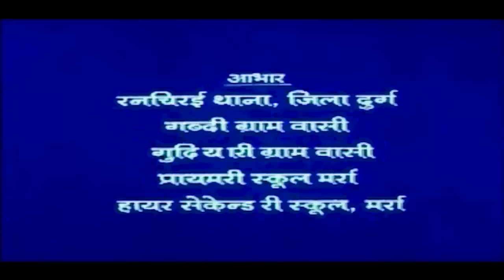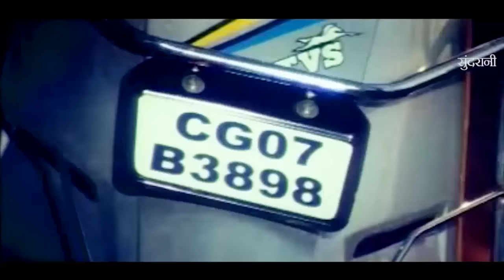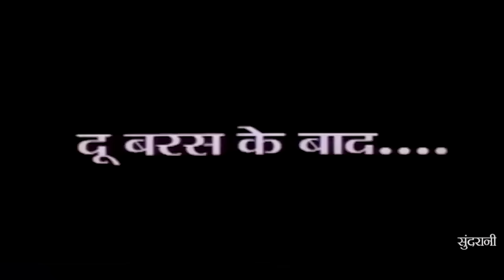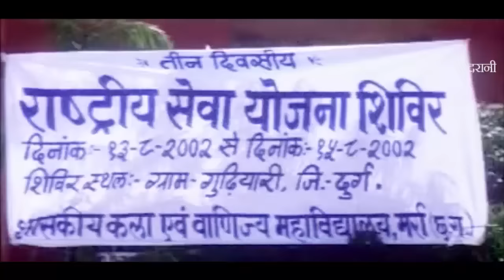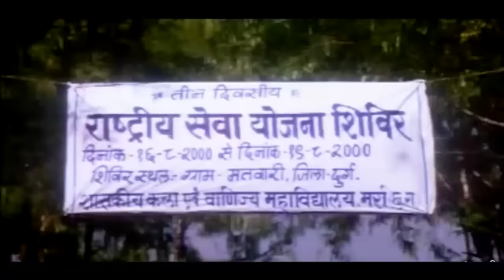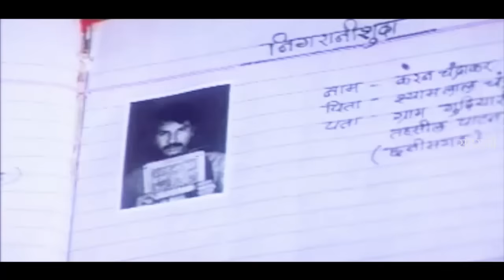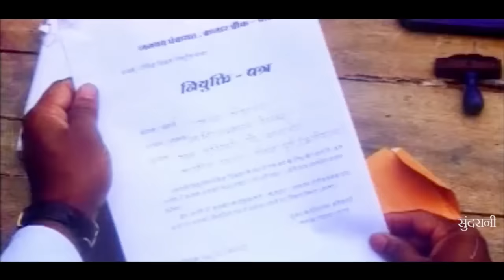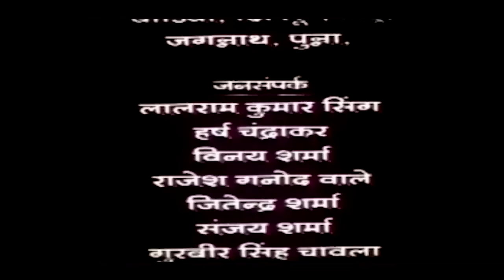Tor Maya Ke Mare - तोर मया के मारे || CG Film - Full Movie || छत्तीसगढ़ी फिल्म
Tor Maya Ke Mare - तोर मया के मारे || CG Film - Full Movie || Directed By Prem Chandrakar || Lakhi Sundrani - 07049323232

Movie : Tor Maya Ke Mare
Artist : Karan Khan, Jyoti Mishra, Prita Jain, Kamal Narayan Sinha, Shivkumar Deepak, Chatururam Sahu, Mithlesh sahu, Sumitra Sahu, Nishant Rijvi, Mamta Chandrakar, Purvi Chandrakar, Judo Ramu,
Music Director : Bhupendra Sahu, Dushyant Harmukh
Singer : Mamta Chandrakar, Mithlesh Sahu, Sonu Nigam, Chhaya Chandrakar, Purvi Chandrakar, Saomya, Pankaj
Music Arnger : SP Venktesh
Story : Bhupendra Sahu
Lyrics :  Prem Chandrakar, Bhupendra Sahu
Choreographer : Murli Babu, Madhav Kishan, Bhavani
Fight Master : Judo Ramu
Art : Bhupendra Sahu, Alka Sahu
Makup : Kapil Das
Camra : Dilip Roy
Editor : Chandrasekhar Mishra
Producer: Prem Chadrakar
Director : Prem Chadrakar
Co. Director : Sakti Barad
Music Label : Sundrani Music
Youtuber : Prahalad Nishad
Language : Chhattisgarhi
Genre : Regional